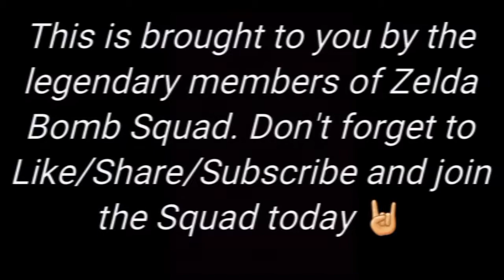Super Mario RPG: To Lands End- 27